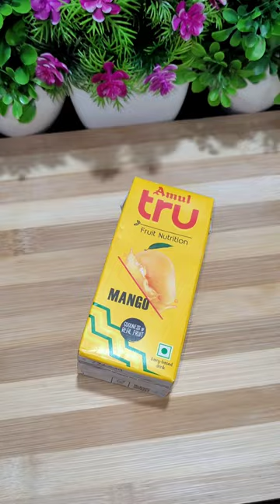Amul Tru Mango Popsicle